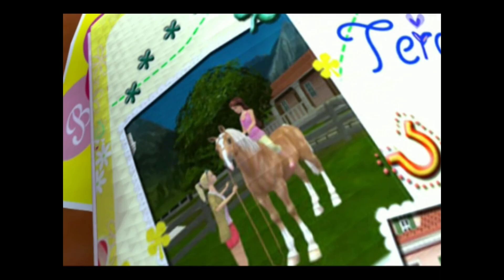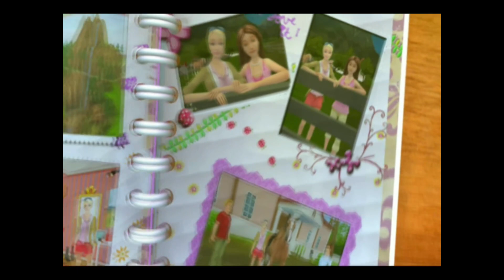Último Episódio | Barbie Horses Adventure - Academia de Equitação - Parte Final.